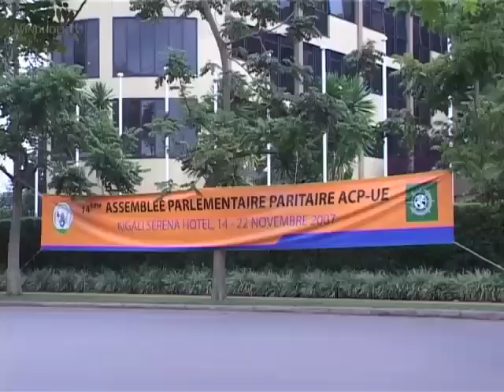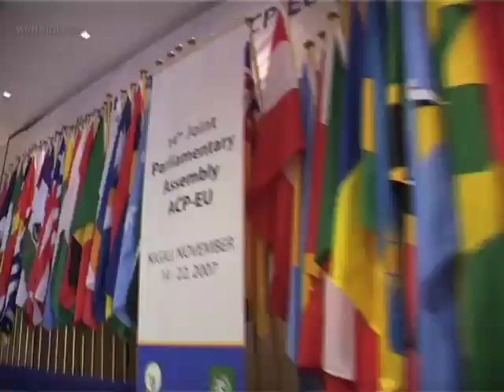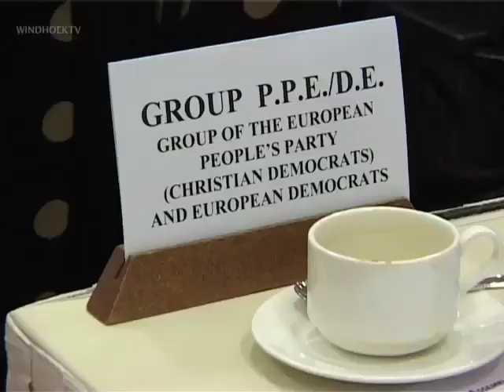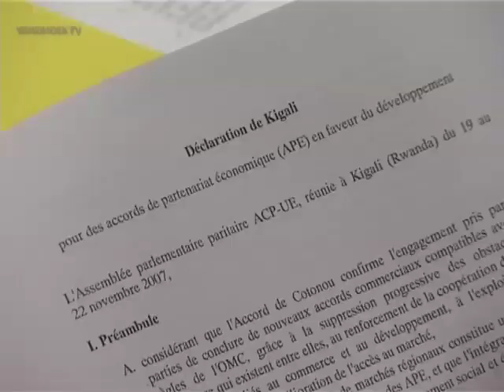The Windhoek Dialogue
The Windhoek Dialogue is one of several issues on the agenda for EPP-ED delegates as they attended the ACP-EU joint parliamentary assembly in Kigali, Rwanda